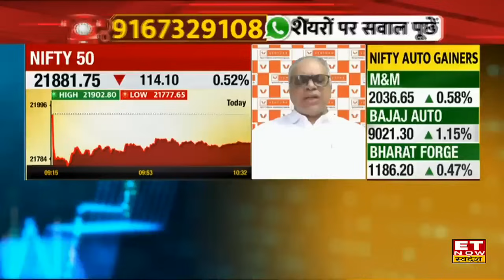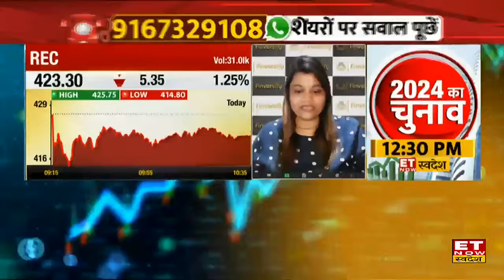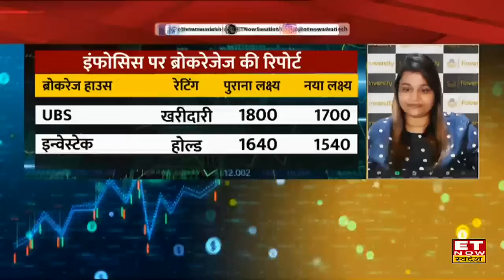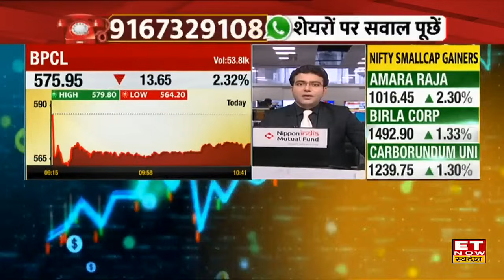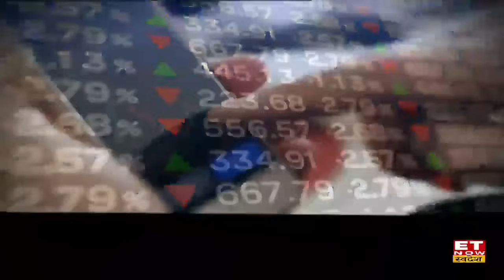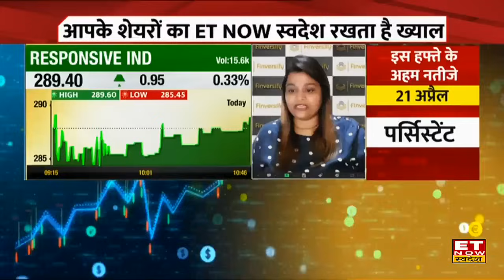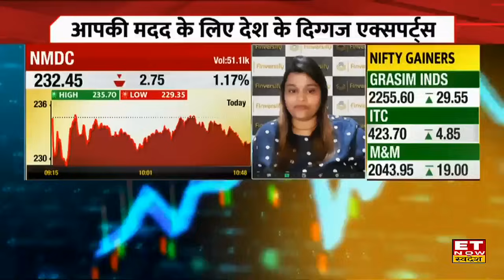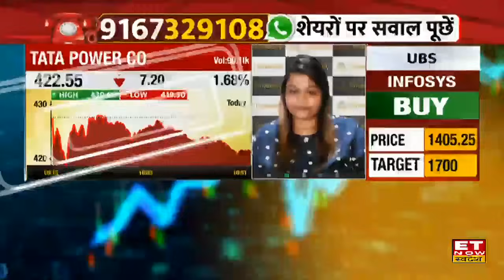Top 8 Stocks to Buy: Jio Fin समेत इन शेयरों पर Experts से जानिए कहां है निवेश का मौका?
REC Limited, Excel Industries, Indiabulls Real Estate, Tata Investment, HDFC Life Share, Jio Financial Services Share में जानें निवेश को लेकर क्या है Experts की राय। जानें किन levels पर करनी चाहिए आपको खरीदारी और क्या है Target Price और जानिए किस Strategy के साथ इस Stock में पैसा कमाया जा सकता है देखें वीडियो।